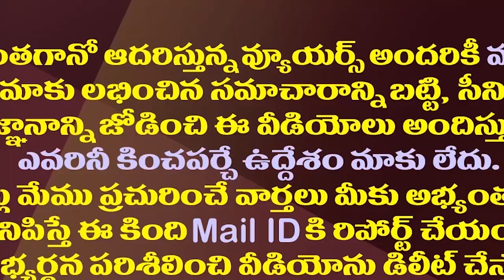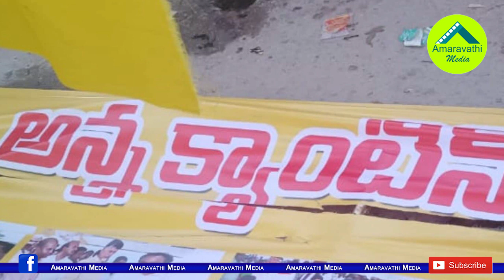అమ్మో అన్న కాంటీన్ లా.. తెలుగు తమ్ముళ్ల ఆవేదన| TDP Leaders Worried About Organize Of Anna Canteens